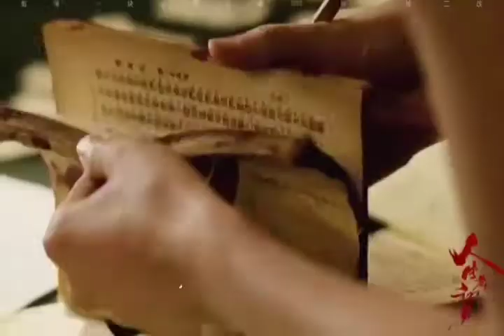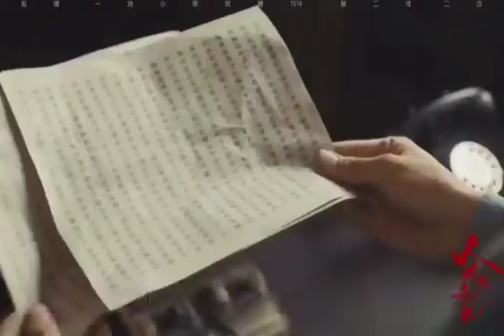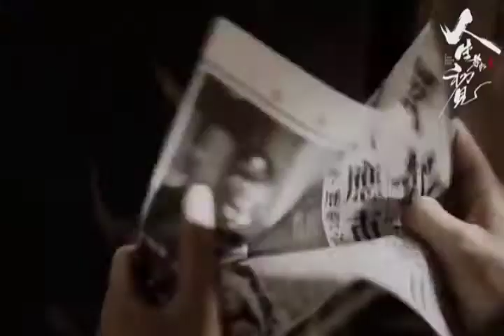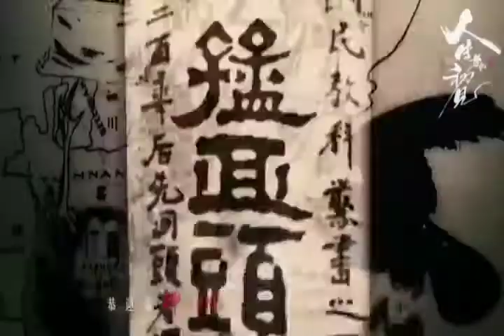[FANMADE] Trailer A Love Never Lost - Li Xian[ 人生若如初见 - 李现 ]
A Love Never Lost / If Life Sees It First drama Li Xian tahun 2021